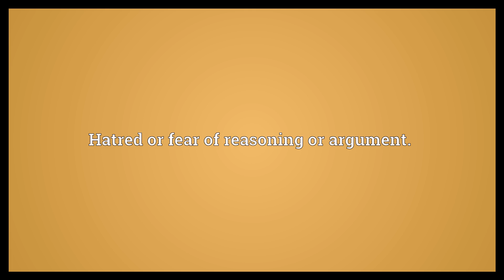Misology Meaning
Video shows what misology means. Hatred or fear of reasoning or argument..  Misology Meaning. How to pronounce, definition audio dictionary. How to say misology. Powered by MaryTTS, Wiktionary